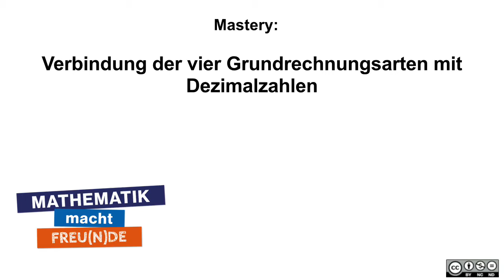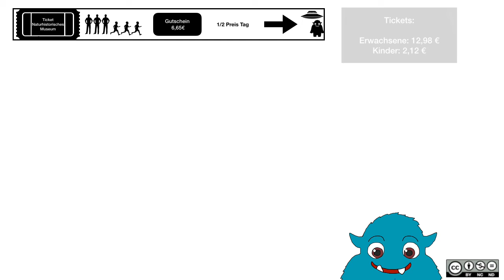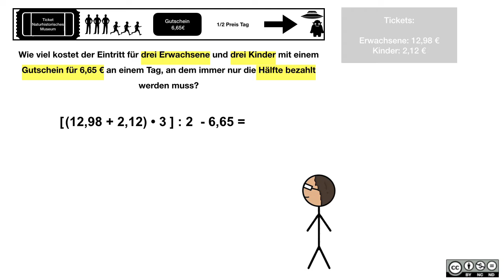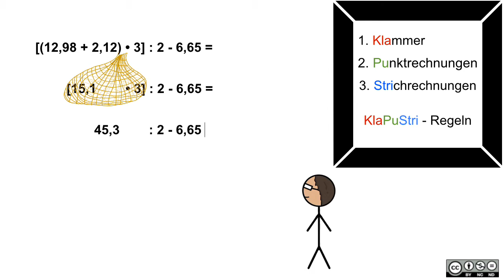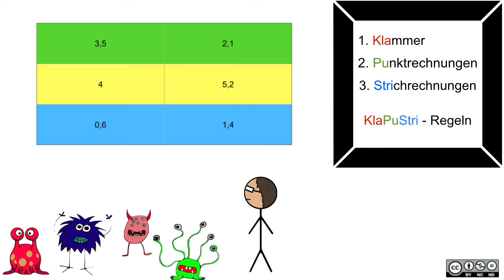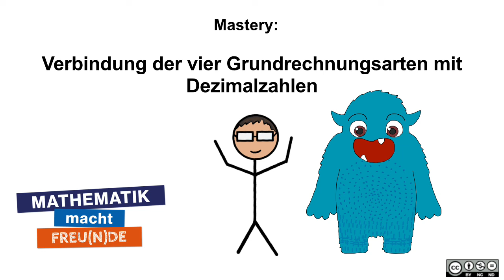Verbindung der vier Grundrechnungsarten bei Dezimalzahlen MASTERY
Verbindung der vier Grundrechnungsarten bei Dezimalzahlen